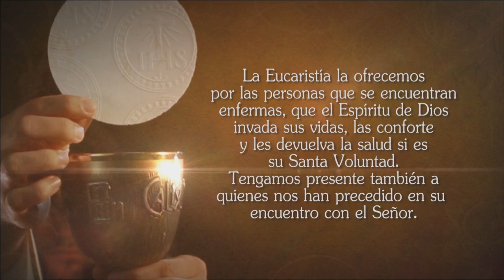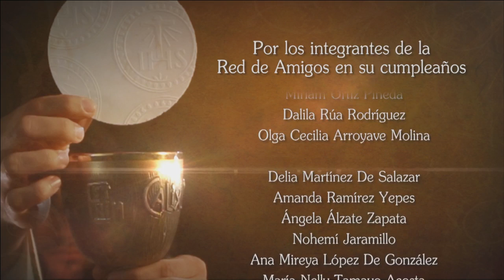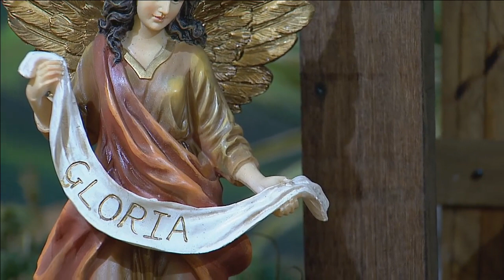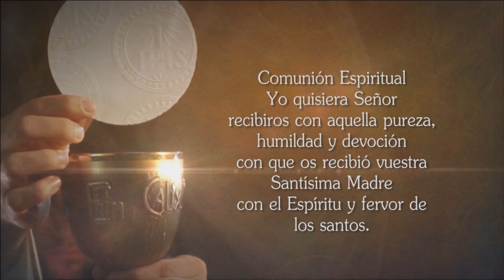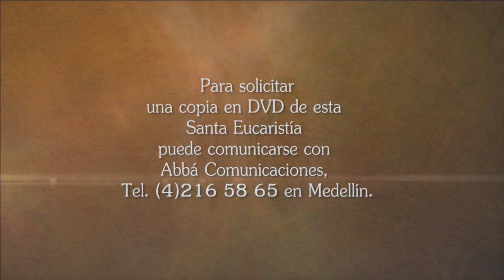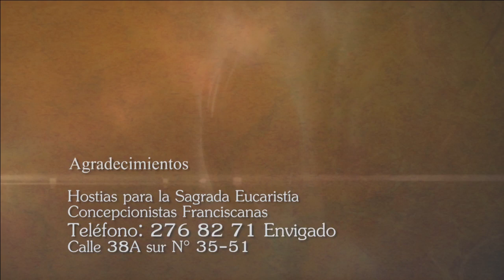Misa 27 de Diciembre de 2017 Tele VID